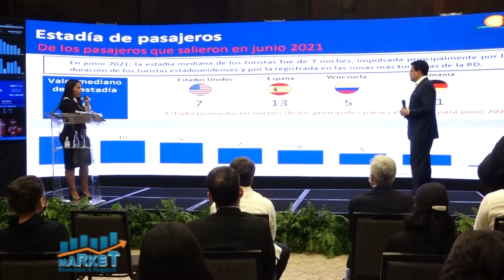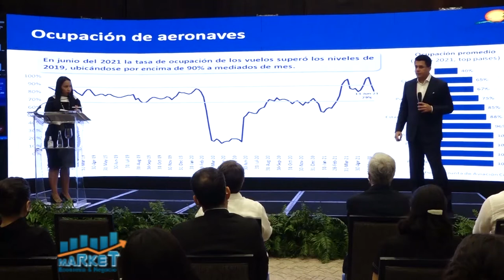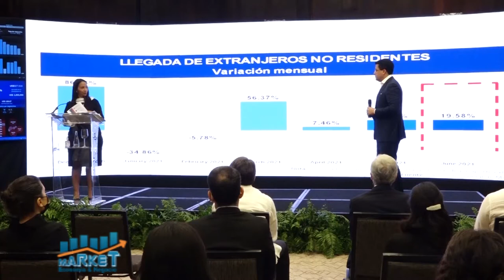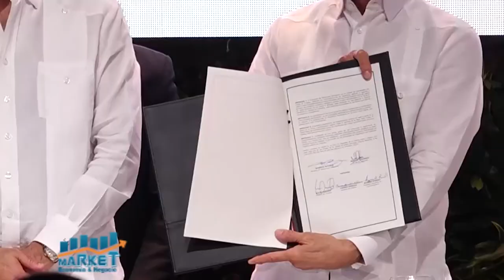Revisan provisión de liquidez por mas de 215 mil millones de pesos para activar la economía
Market, Economía y Negocios, B-1, 06 de julio 2021